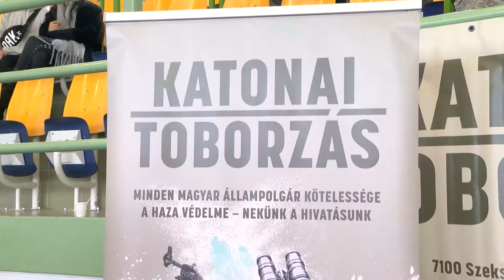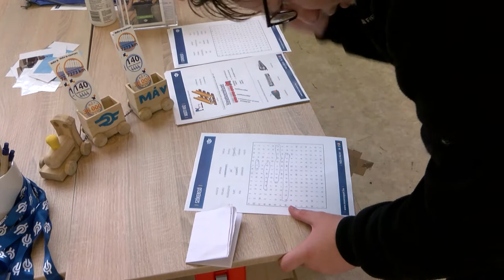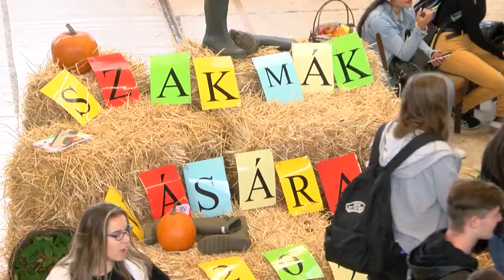Szakmák vására - Dombóvár, Esterházy Miklós Technikum, Szakképző Iskola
A Magyar Máltai Szeretetszolgálat nemrégiben vette át a fenntartói szerepet az Esterházy Miklós Technikum, Szakképző Iskola és Kollégium felett, ahol immár hagyományszerűen szakmák vásárával várták a leendő 9. évfolyamos diákokat.150 nyolcadikos regisztrált a rendezvényre, de ettől jóval nagyobb számban vettek részt a 24 állomással rendelkező eseményen.